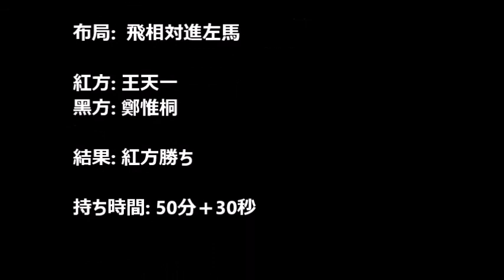シャンチー勉強【13】専門棋士の試合・中国将棋・象棋・xiangqi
〇オススメ動画

【女子のNo１対男子のNo１対決】

〇ビデオについて
このビデオは自分の勉強のために作成したものです。
今回は専門棋士の試合からシャンチーの勉強をしてみました。
プロの方の試合はレベルも高く、内容がとても素晴らしく、一つの棋譜からも学べることが多いので、勉強になるかなと思いビデオにしてみました。

这个视频是为了我个人学习而制作。水平还不是很高，但能够每天有一点进步那就满足了。

〇シャンチー関連の情報ブログ
「シャンチーメイツ」と検索して頂くと出てきます(*'▽')